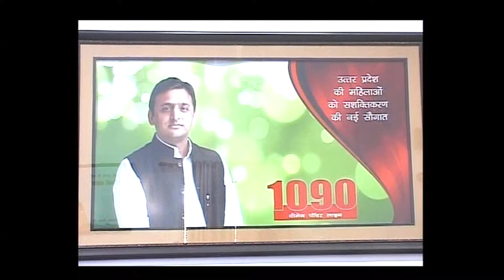New '1090' women safety App launched in Lucknow!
Lucknow CM Akhilesh Yadav launched a new app 1090 for women safety